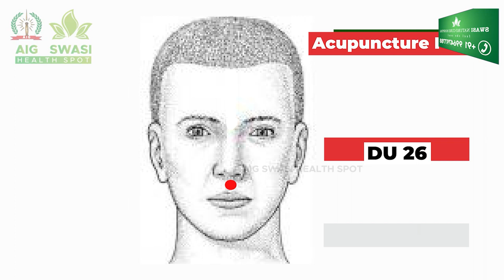நீங்க வண்டில எங்க போனாலும் வாந்தி வர மாதிரி feel பன்றீங்களா? உடனே சரி பண்ணனுமா | Dr R K Akshayan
சுவாசி இயற்கை மருத்துவமனை
மதுரை/சென்னை
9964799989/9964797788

Aig swasi Health Spot Youtube channel brings you the best advice to protect our health, the deep opinions of qualified doctors, and amazing tips for a healthy life.